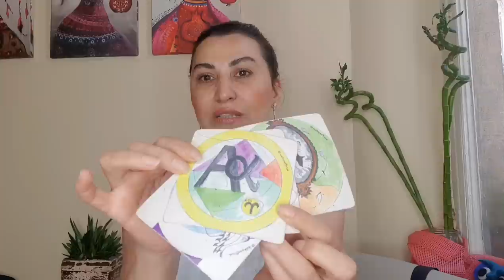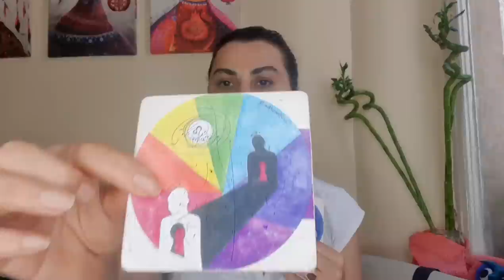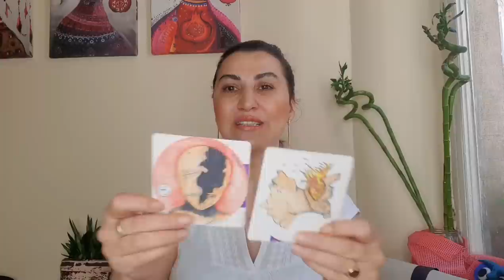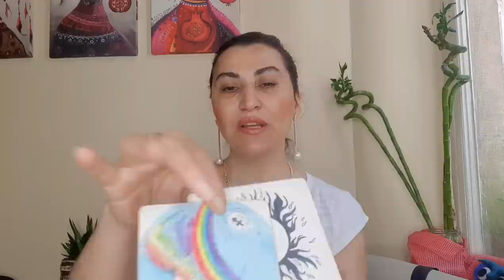HAFTALIK TAROT YORUMLARI (30 Mayıs- 5 HAZİRAN 2022) @Emine Akkaya / UMUT YAŞAMDIR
30 Mayıs 5 Haziran  Haftalık Tarot Yorumları
00:00 Giriş
00:11Koç
02:16 Boğa
04:37 İkizler
06:53 Yengeç
09:09 Aslan
11:32 Başak
13:43 Terazi
16:04 Akrep
18:27 Yay
20:57 Oğlak
23:14 Kova
25:36 Balık